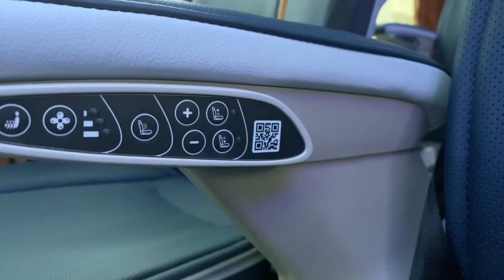Neoplan Skyliner - GarmiscH Partenkirchen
FILM:

► Magne Håheim
► Tom Terjesen

EDIT:

► Magne Håheim

Web